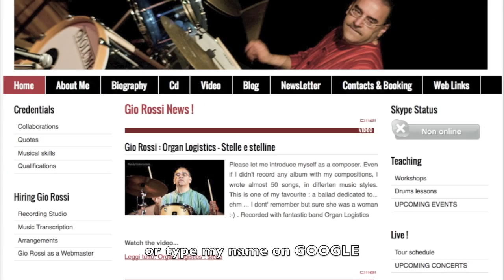Gio Rossi - Jazz & Blues Drummer !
- Drummer, composer, arranger, Gio Rossi gained notoriety in the world of jazz and blues for his collaborations with world-class musicians such as Joey de Francesco, Sugar Ray Norcia, Alex Schultz, Larry Taylor, Lynwood Slim, MZ Dee, Finis Tasby, Mitch Woods and many others. He made lots of experience as a "studio drummer" recording CDs in USA and Europe (amongst others "Think About it", Alex Schultz's 1st CD as a leader with world renowned musicians like Larry Taylor, Tad Robinson and Alberto Marsico).

QUOTES

Joey De Francesco
"Gio is a great drummer and a fantastic musician, giving the players all the support they need"

Tad Robinson
"Gio Rossi is one of the most swinging and versatile drummers on today's jazz and blues scene. He is well known throughout Europe and his recorded work has won him many fans in the U.S. as well. Gio is a brilliant all around musician. On drums he has incredible chops, but he uses only what is needed in the service of the song. Gio is a bold, exciting and always entertaining percussionist".

Sugar Ray Norcia
"I first met Gio in Gubbio, Italy where we recorded an album together with Maurizio Pugno. I immediately felt like we had been playing together for years. Gio has a big, powerful sound and a big heart as well! He plays with authority and also great passion. One of the best. anywhere ! "